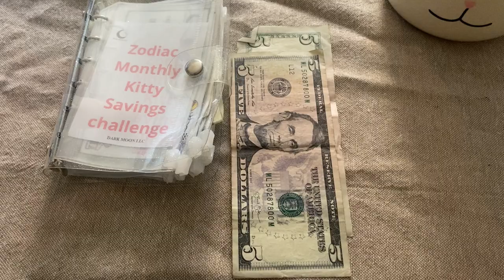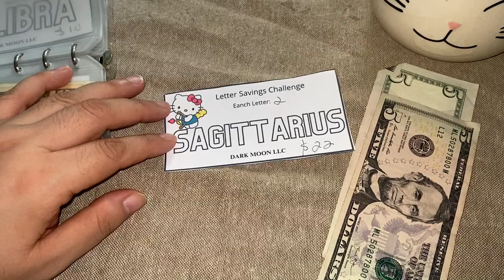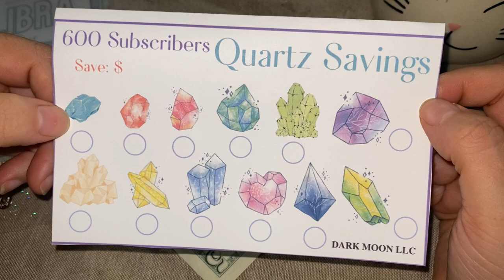Zodiac Monthly Kitty /Ahorro Del Zodiaco/1 Agosto /24#fypシ#financialfreedom#ahorro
50 Envelo
25 Envelope
Sunflower Path
Luxury Savings

Mini Savings

Mini Cat Savings

Mini Cat $ 2 Savings

Mini Cat Multiplication Savings

Mini Mandalas